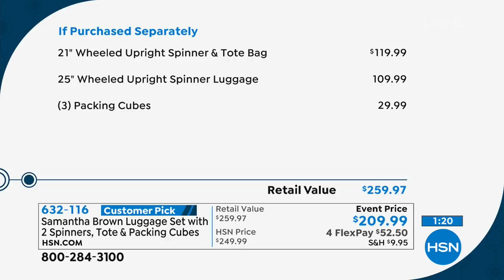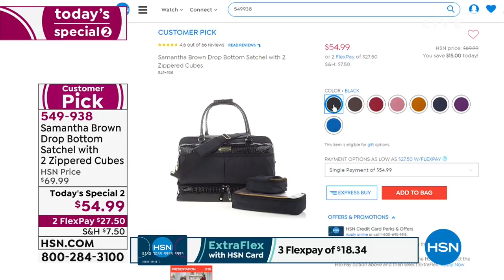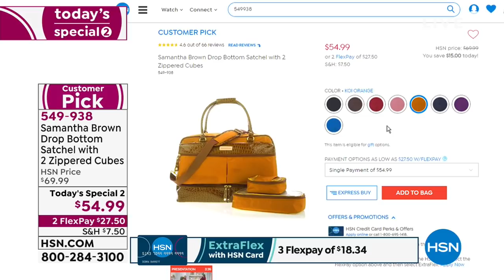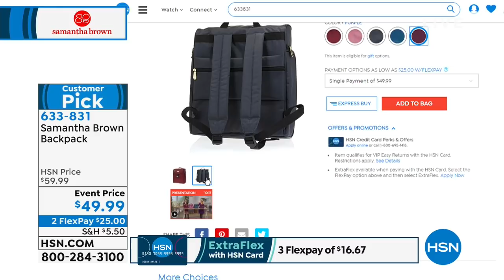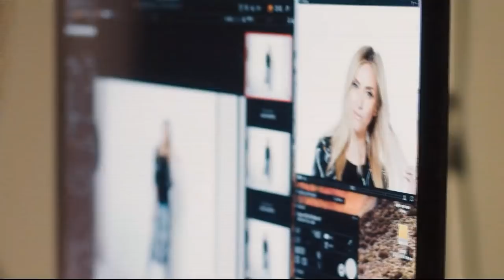HSN | Samantha Brown Travel 03.23.2019 - 07 PM